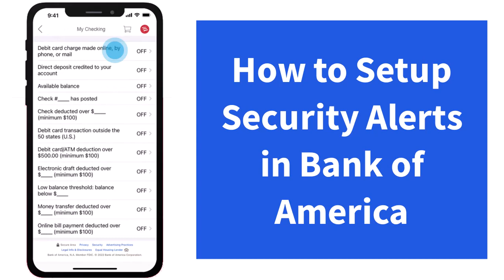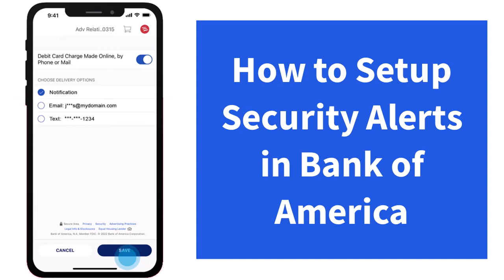How to Setup Security Alerts in Bank of America | 2023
In this video, I will guide you on How to Setup Security Alerts in Bank of America.